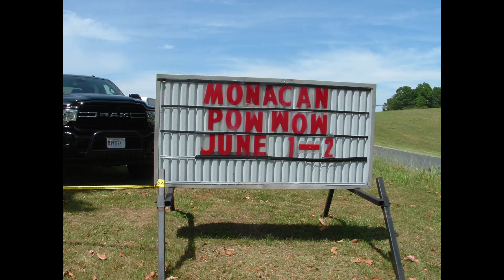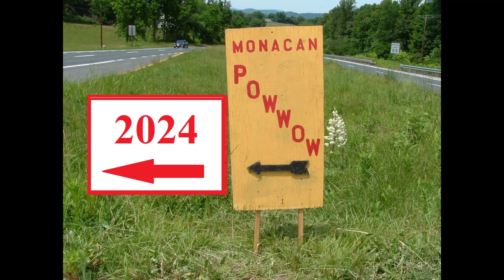Monacan Powwow 2024 Amherst County Virginia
2024 Monacan Powwow 2024 Amherst County Virginia. June 1-2, 2024.